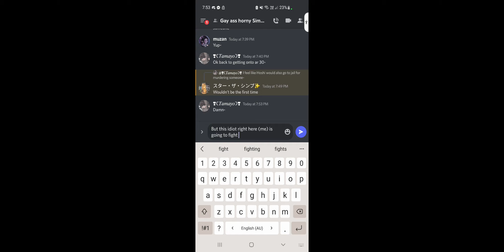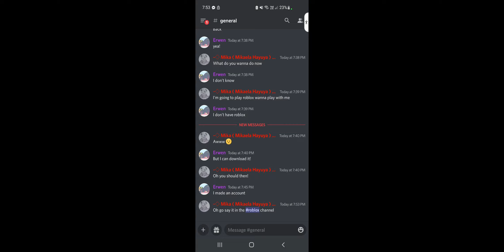IM SCREWED YAYYYYY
SASHA HELP ME-